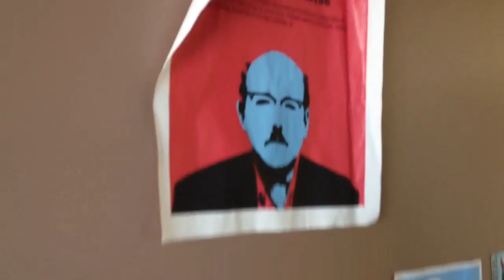My Office, My Creative Space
Filled will various brickabrack from my life, but one thing is most important...